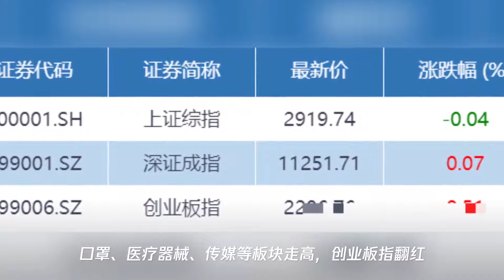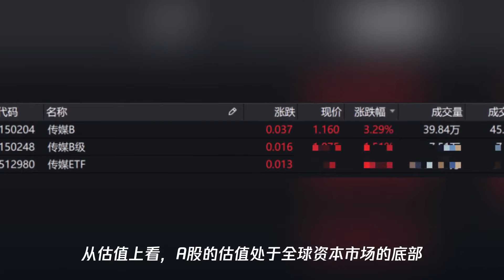两市低开高走,医药基金获青睐!修复式上涨来了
➤Thanks收看！